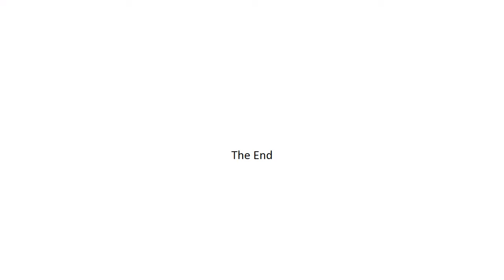Dustbunny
just our little kitten huddled up after we caught it